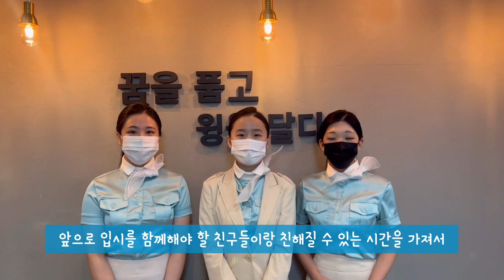[꿈윙TV] 05년생 24학번 예비승무원 유니폼 체험 브이로그(VLOG) [항공과준비생, 승무원준비생, 미래의 승무원 다 드루와!!]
안녕하세요. 꿈을 품고 윙을 달다 책의 저자 연희쌤이에요:)
오늘은 지난 1월에 이어 2월에 진행된,
24학번 제이플러스 학원생들끼리 모여서 유니폼도 입어보고 친해지는 시간!
친해지길 바라~ 브이로그 영상이에요.
역시 제플은 사랑입니다.
앞으로 더 좋은 정보 많이 올릴게요~ 오늘도 화이팅 하세요! 합격캔두!